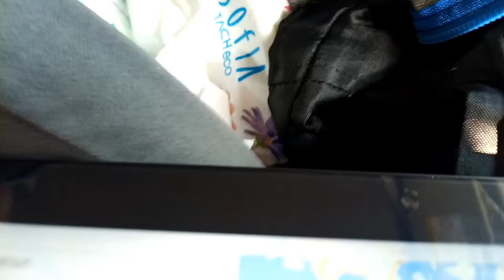徳島県ドライヴ阿波市